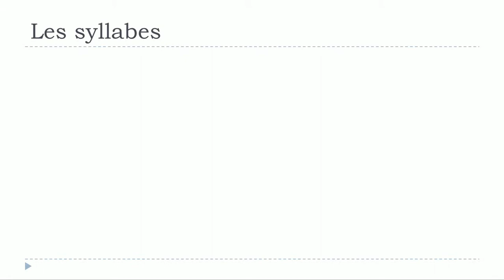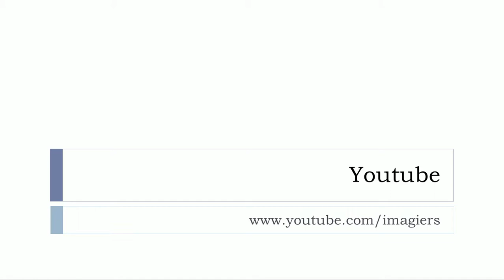Fransızca öğrenmek # Les syllabes